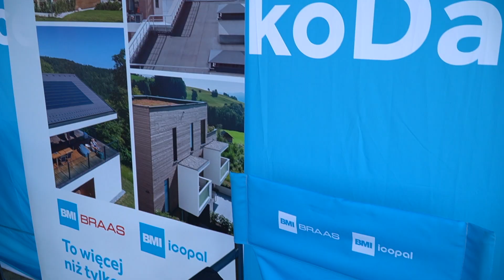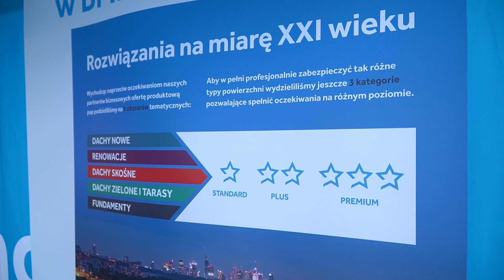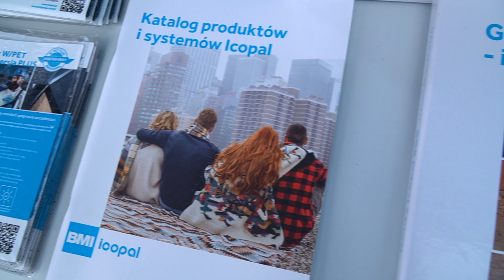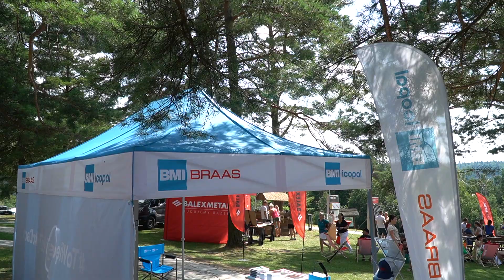Wywiad z BMI Braas | dachy płaskie, dachy skośne, gwarancja systemowa!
Hej 👋
Mieliśmy przyjemność uczestniczyć w 22 Dniu Dekarza organizowanego przez Polskie Stowarzyszenie Dekarzy. Na wydarzeniu porozmawialiśmy z przedstawicielami firmy BMI Braas na temat ich rozwiązań oraz warunków uzyskania gwarancji systemowej na ich dachy 😀